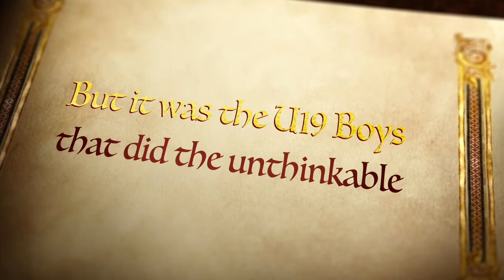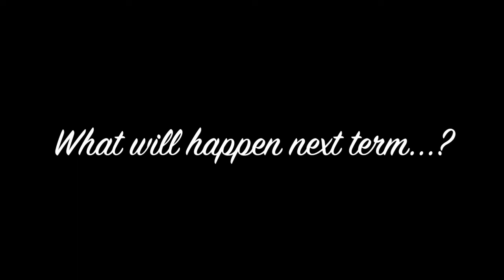GIS Dragons highlights of 2016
In the year of 2016, many heroes were born. GIS Dragons is proud to share our highlights of last term.